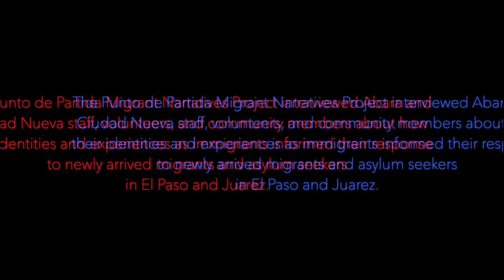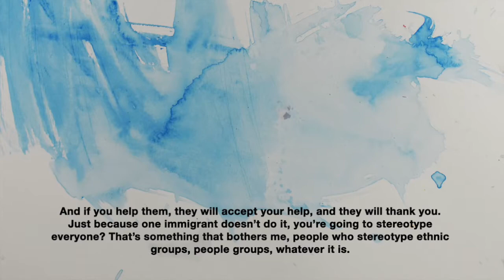Alex and Gustavo: Breaking Down Immigrant Stereotypes